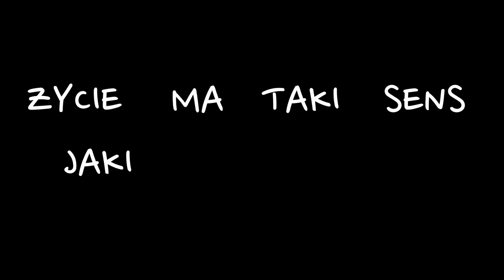NIERACJONALNY MĘŻCZYZNA o celu w życiu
Pierwszy film Woody'ego Allen'a, który mi się spodobał. Niesie ze sobą ważną lekcję, o której mówię w tym filmie